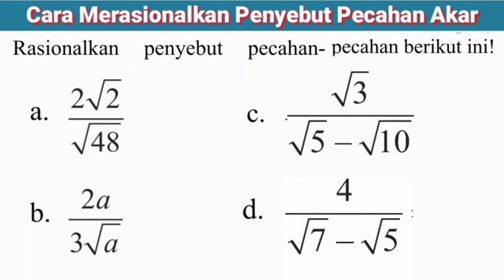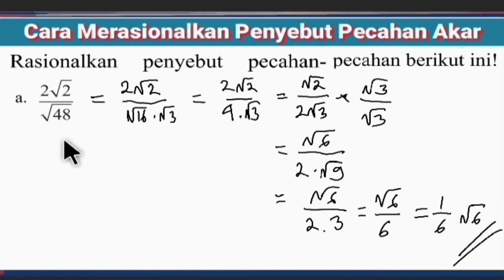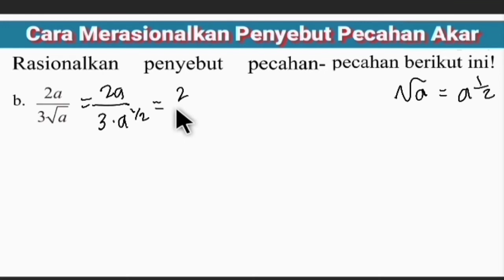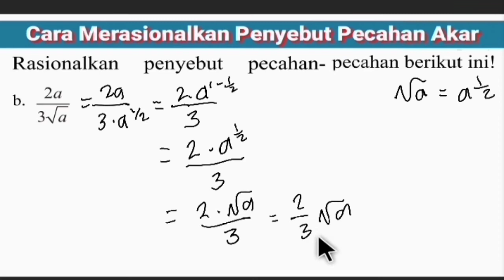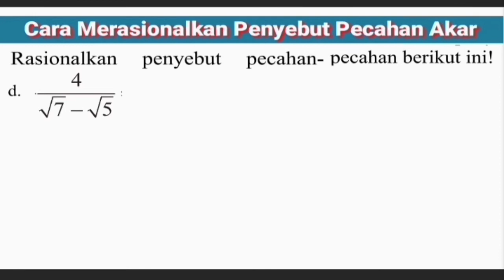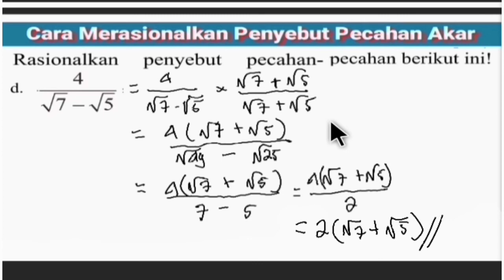Mudah Merasionalkan Bentuk akar Untuk Pemula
cara merasionalkan akar
trik merasionalkan akar
pecahan akar